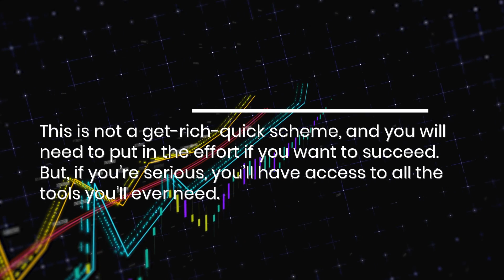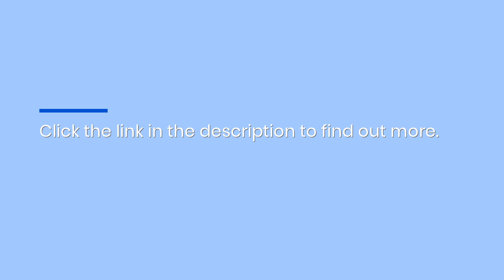How Professional Day Traders Use Technical Analysis: Top Chat Room & Mentorship Network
If you can’t make head nor tail of technical analysis, My Investing Club (MIC) offers comprehensive education and mentorship for day traders of any level. for more information.